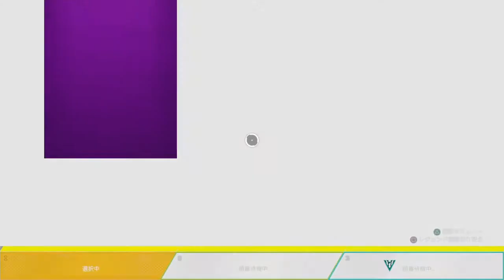お酒飲むとエイムいいかも！？ エーペックス#5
6月29日は1575年に初めて鉄砲が実践で大量に使用された長篠の戦いがあった日です。

織田信長と武田勝頼の戦いで鉄砲を3列に並べて交互に撃つ三段撃ちが有名ですが、近年の調査で織田軍が兵数約4万、武田軍が約1万5000と圧倒的な差があった為「鉄砲を大量に使用しなくても勝てたから、周辺の大名に織田軍の力を見せつける為のアピールだった」との見解が強くなッているそうです。(諸説あり)

久しぶりにエーペックスです！しかも飲酒！wいや～ますますヘタになってる！(泣)毎日少しづつ練習しよう…( ´△｀)

ここまで読んでくれてありがとうございます。(オジサンぎゃんばる！)